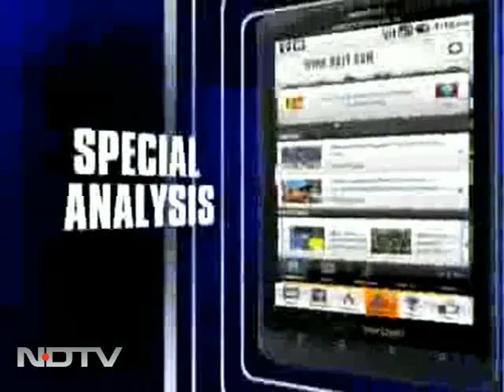मोहाली में सुरक्षा के पुख्ता इंतजाम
मोहाली में होने वाले भारत-पाकिस्तान के मैच के लिए सुरक्षा के पुख्ता इंतजाम किए गए हैं।